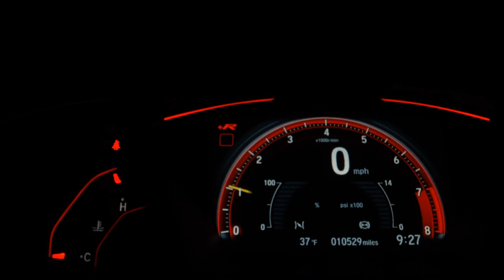VOLKSWAGEN CROSSFOX - 2011 - São Bernardo do Campo/SP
CARFLEX VEICULOS - HÁ MAIS DE 25 ANOS NO MERCADO

- Aprovação facilitada mesmo sem comprovação de renda e CNH
- Trabalhamos com todas Financeiras
- Parcelamento em até 18x no Cartão de Crédito
- Entrada Facilitada

Observação: Valor promocional para pagamento à vista ou financiado. Em caso de trocas, favor consultar nossos vendedores.

Dados do Veículo
Veículo: VOLKSWAGEN / CROSSFOX 1.6 MI 8V
Ano: 2010/2011
Combustível: FLEX
Portas: 4 PORTAS
Câmbio: Manual
Cor: PRETA
KM: 122.685

✅ Air Bag
✅ Alarme
✅ Ar Condicionado
✅ Ar Quente
✅ Desembaçador Traseiro
✅ Direção Hidráulica
✅ Freio ABS
✅ Rádio
✅ Rádio e MP3
✅ Retrovisores Elétricos
✅ Travas Elétricas
✅ Vidros Elétricos
✅ Volante com Regulagem de Altura
✅ Limpador Traseiro
✅ Trio Elétrico